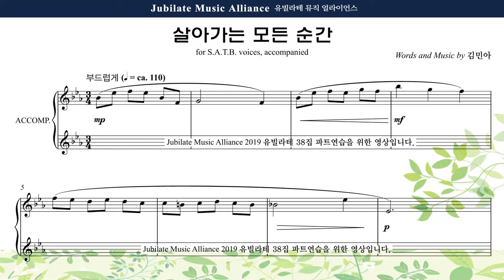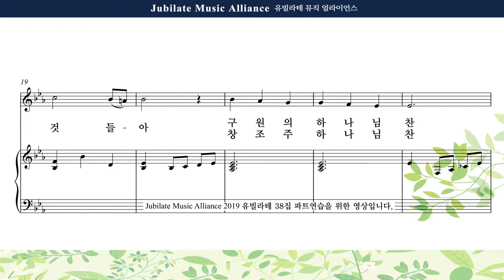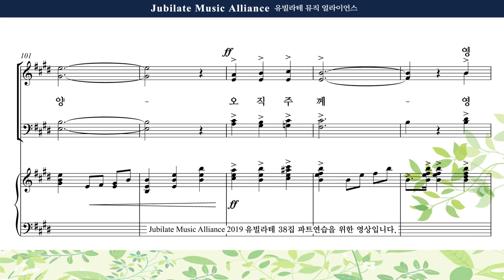[유빌라테 38집] 11. 김민아 - 살아가는 모든 순간 Alto